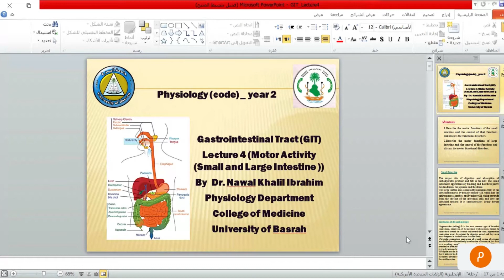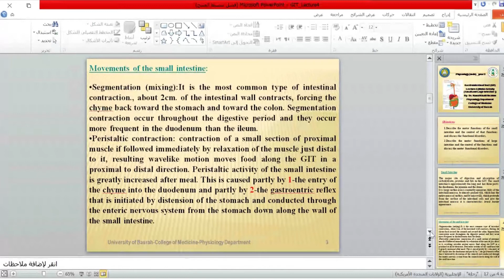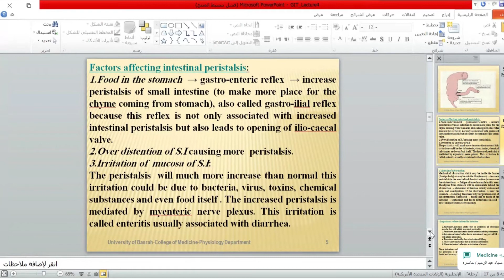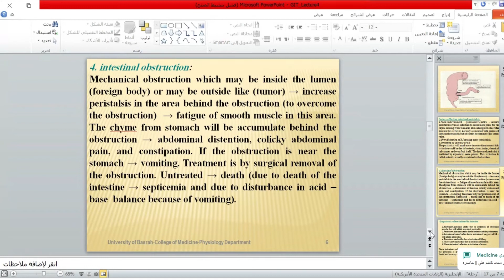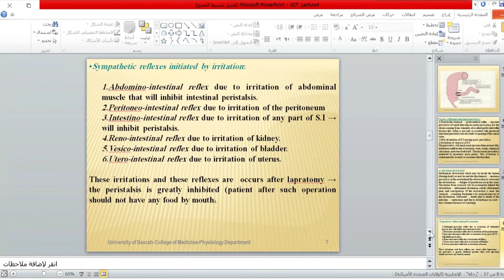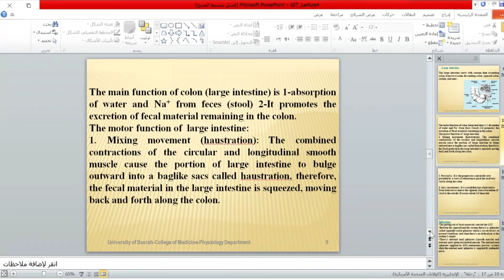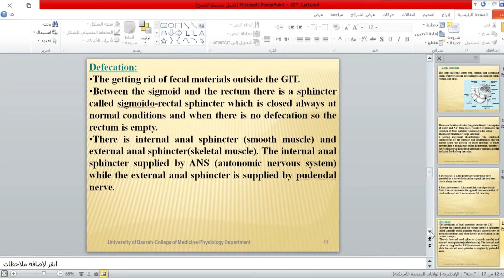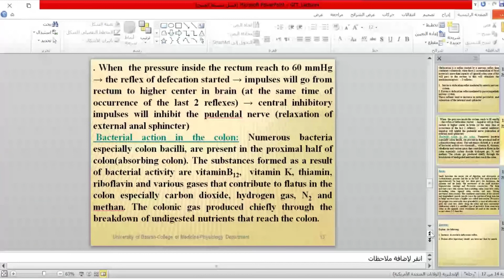git lec 4 ... gastrointestinal tract physiology